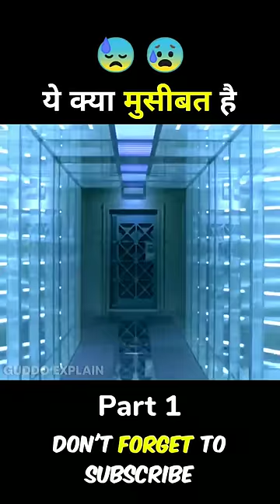क्या हो रहा है इनके साथ 😱 new horror movie hindi explain